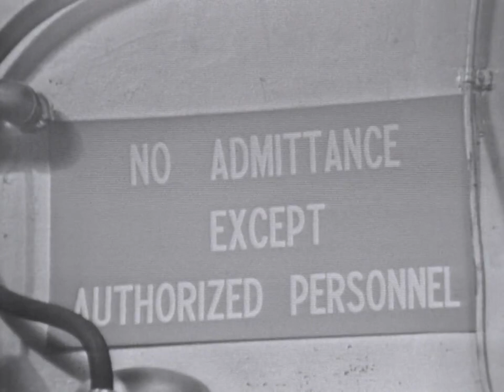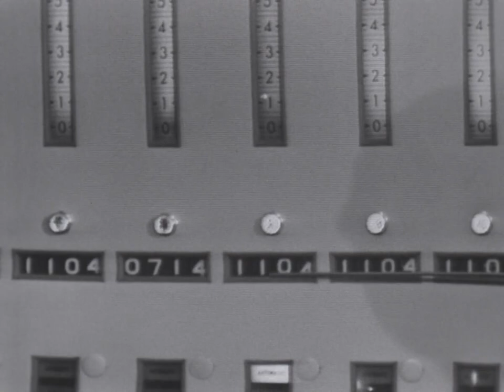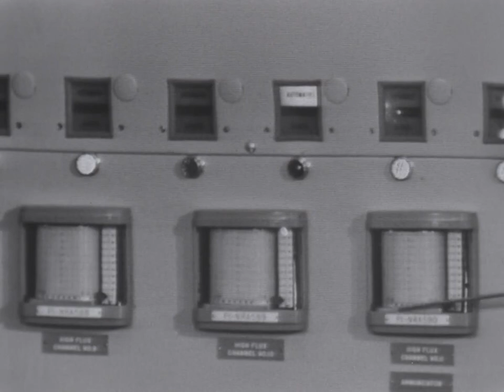A Breeder in the Desert (EBR-2 story)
Produced by AEC's Argonne National Laboratory. Argonne's Experimental Breeder Reactor No. 2 at the National Reactor Testing Station in Idaho is shown in detail, and many of the features and operating characteristics of a large-scale fast-breeder reactor are described. The EBR-II Fuel Cycle Facility, the first nuclear fuel reprocessing plant completely integrated with a reactor, is shown in operation. Video is B&W, produced in 1965.

(This is a higher-res version of ANL's upload of this video, sourced from Indiana University archives).